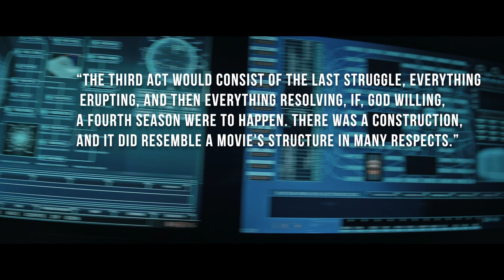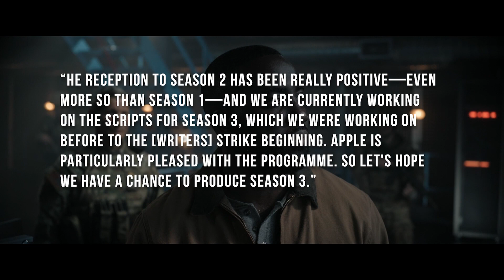Invasion Season 3 Release Date & Everything We Know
The co-creator provides an upbeat update on the chances for Invasion season 3. Simon Kinberg and David Weil are co-creators of the Apple TV series, which tackles a science fiction tale in which an extraterrestrial civilization poses a danger to humankind.